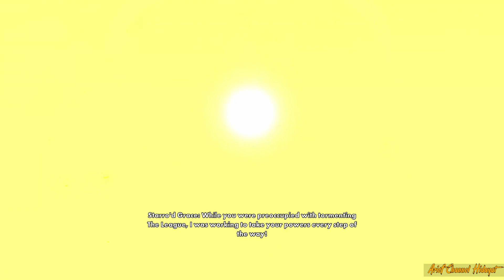PART 6 END - DCS JUSTICE LEAGUE COSMIC CHAOS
DCS JUSTICE LEAGUE COSMIC CHAOS

Played on : PC/PS/NINTENDO
Difficulty : Normal
Developer : PHL Collective
Mod : INFINITE

Lucas "Snapper" Carr is elected the Mayor of his hometown of Happy Harbor, Rhode Island, where his inauguration ceremony gets interrupted when Mr. Mxyzptlk unleashes his magic to summon Starro as he declares himself Mayor instead of Carr. Leaving the Justice League to stop Mr. Mxyzptlk's machinations before it is too late